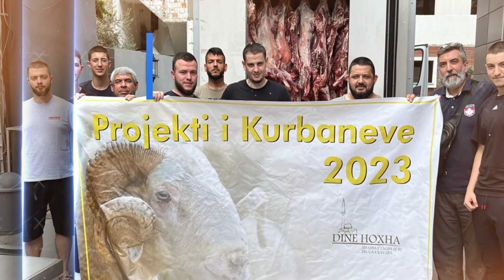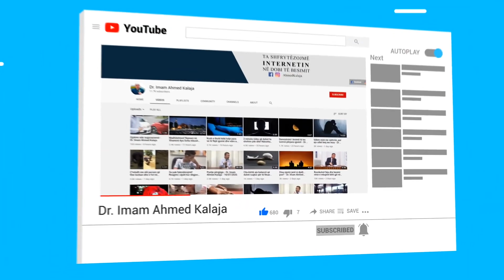Projekti Kurban Bajram 2023.